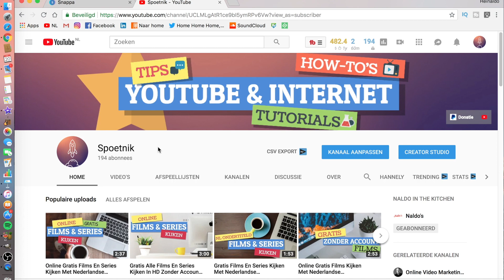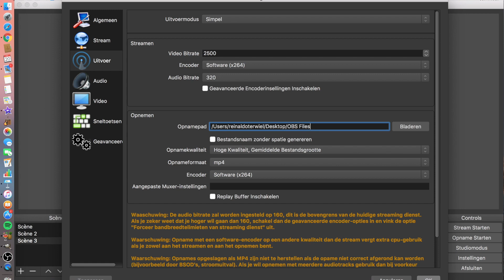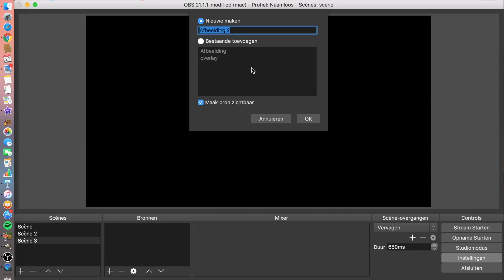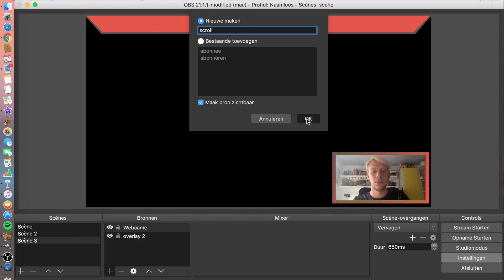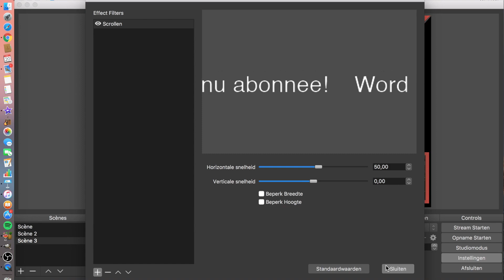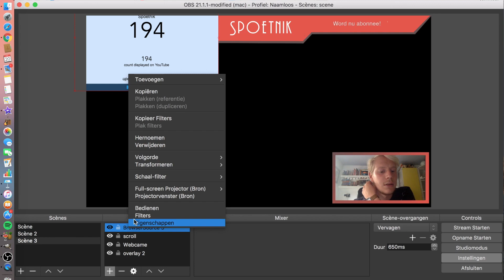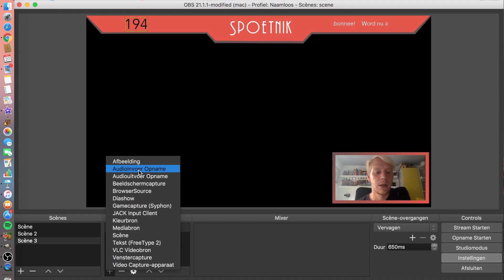Hoe Werkt OBS Studio (De Basis)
hoe werkt OBS Studio is de vraag die ik in dit filmpje beantwoord door kort de basis uit te leggen over de gang van zaken van OBS. Hiervoor ga ik de diepte in met OBS Studio. Voor mensen die nog niet goed weten hoe OBS werkt of er net mee van start gaan. OBS is een opnamen programma wat gratis te downloaden is op:

📄Het online E-book, voor jullie om de tips en tricks binnen handbereik te hebben:

Gereedschappen en/of instrumenten voor het gebruiken van YouTube